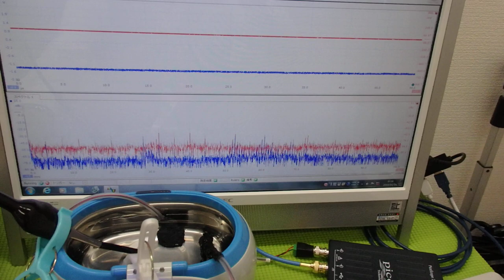超音波洗浄器による‹メガヘルツの超音波›技術 ultrasonic-labo